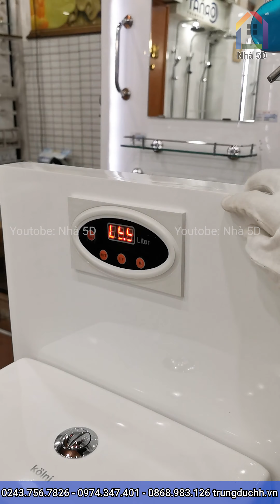Đánh giá xả thử Bồn cầu một khối Kolni A306 Nhà 5D [4k]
Kolni A306 là mẫu bồn cầu một khối có thiết kế hiện đại, sang trọng. Bồn cầu có chất lượng sứ phủ nano chống bám bẩn, ố màu và công nghệ xả 3 chế độ cực hiệu quả và tiết kiệm nước. Bên cạnh đó, bộ sản phẩm này hiện đang có chính sách giá rất cạnh tranh so với các sản phẩm cùng thiết kế trên thị trường.